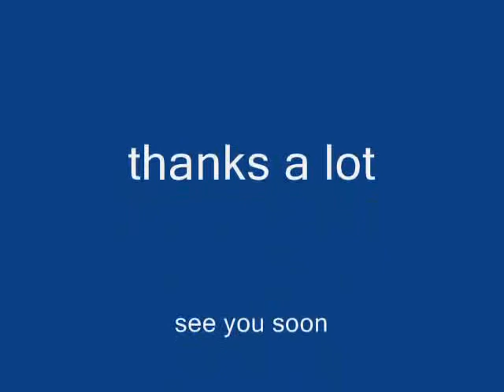Honey and the moon Joseph Arthur cover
Description:

Some cover and original lullaby

cover lullaby guitar youtube 2013 google piano music edward lullaby musician original sonbg songwritter